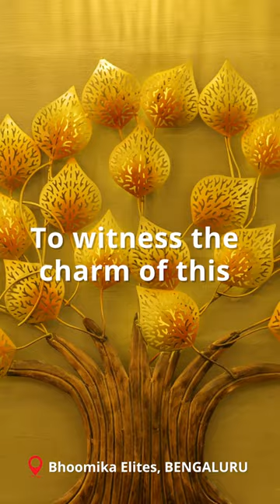When beauty meets comfort! Stay tuned for the full Home Tour Video on our YouTube Channel today